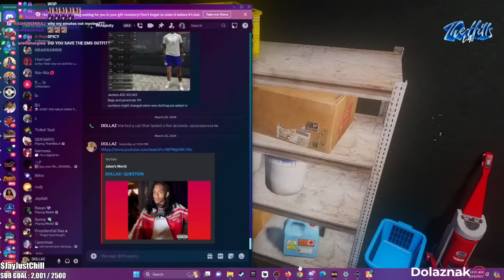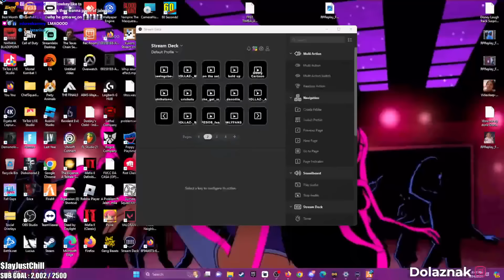POOL PARTY GONE WRONG!!|GAY'S ANATOMY|EP. 8 *FULLSTREAM*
Get the scoop on the latest drama in Doctor Dollaz's world! In Episode 8, things start off solo for our EMS renegade, but it's not long before his crew crashes the scene. As expected, chaos ensues when Dollaz gets an invite to a pool party. From heated arguments to full-blown fights, this episode dishes out all the juicy details of Dollaz's messy reign as the EMS king you just can't get enough of!